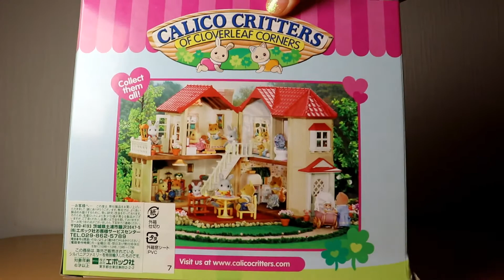【開封】USダルメシアンファミリー・ Dalmatian family☆シルバニアファミリー☆Calico Critters【Sylvanian Families】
The Dalmatian family of the Sylvanian family has been opened.
US版シルバニアファミリー【ダルメシアンファミリー】の開封動画です。
 ぜひ、一緒に開封のドキドキわくわくを体験してください♥

※この動画は玩具好きの大人の為の動画です。